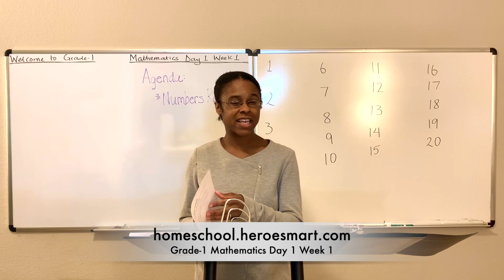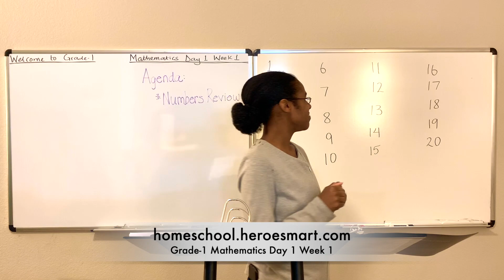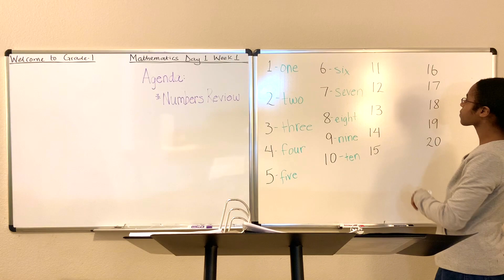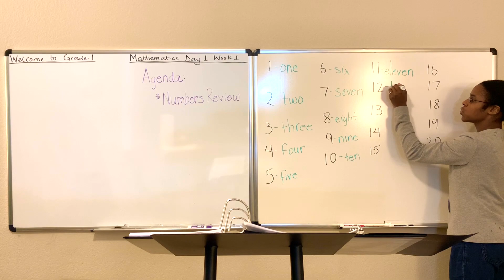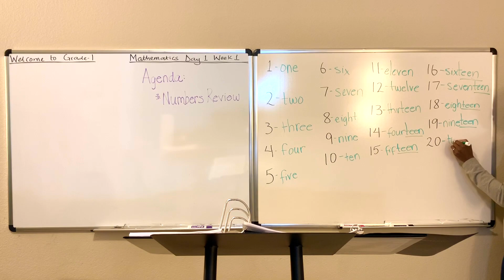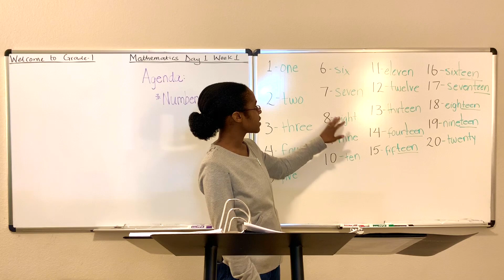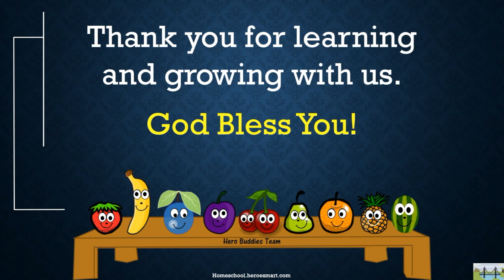📚 Grade 1 Math | Week 1 Day 1 | Numbers 1–20 Spelling & Review | Heroesmart Academy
Welcome to your first day of Grade 1 Mathematics with Mrs. Nita at Heroesmart Homeschool Academy! 🎓

In today’s fun and foundational lesson, we review numbers 1 through 20 — not just how to count them, but how to spell each number word correctly. This is a perfect first step in our 36-week Grade 1 Math curriculum, designed to build confidence and mastery from Day 1.

✍️ Students will listen, repeat, and practice spelling each number word from one (1) to twenty (20) — with clear guidance and encouragement from Mrs. Nita.

🧠 What Your Child Will Learn:
✅ Count numbers 1–20 in order

✅ Spell number words correctly (1–20)

✅ Use the number line for math sequencing

✅ Fill in missing numbers with confidence

✝️ Faith-Based Foundation:
Start every lesson with our Mathematics Morality Creed — a powerful declaration of faith, responsibility, and godly learning that sets the tone for Christian academic excellence.

📖 "I believe the Bible is inspired by the Spirit of God and is the basis for morality, rights, and wrongs..."

📓 Workbook Integration:
📄 Turn to Page 8 in your Grade 1 Math workbook
📄 Morality Creed found on Page 4
📄 Review spelling, number sequencing, and fill-in-the-blank number patterns

🖊 Use this lesson to complete Part 1, Part 2, and Part 3 of your Day 1 worksheet!